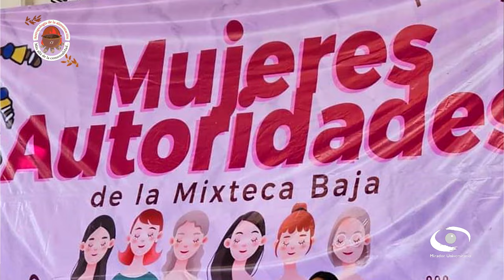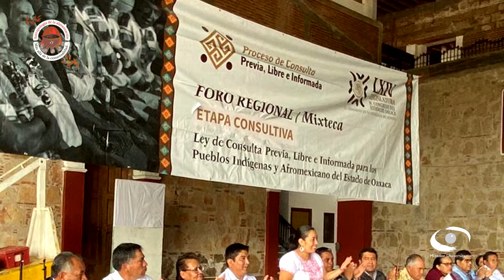Antropología feminista de las cocinas | Mirador Universitario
Les presentamos el programa "Antropología feminista de las cocinas" de la serie: "Entrevistas Entre Mesas" en coproducción con el Instituto de Geografía transmitido en 2024

Sinopsis:
El tema de género naturalmente se inserta en la comprensión del fenómeno de la relación entre alimentación y cultura. El feminismo se ha posicionado fuertemente en los espacios públicos, sin embargo, la cocina que sigue siendo considerada un espacio privado, doméstico y de poca importancia, adquiere dimensiones sociales y políticas gracias a los estudios feministas que se posicionan en este lugar. La Doctora Charlynne Curiel habla de la antropología en clave feminista de cocina y cuenta su experiencia en Oaxaca, México, como investigadora de esta disciplina.

Conducción: Mtra. Liliana León Moreno.
Invitada: Dra. Charlyne Curiel
Coordinadores Académicos: Mtra. Liliana León Moreno, Dr. Paris Aguilar Piña

Realización: Liliana León Moreno, Nancy Audelo Mendoza
Fotografía: Liliana León, Christian Benavides, Julián Chingaté
Asistencia de Coordinación Académica: Jessica Zalapa Murillo

Transmisión: 29 de Marzo 2024 por Canal de TVUNAM